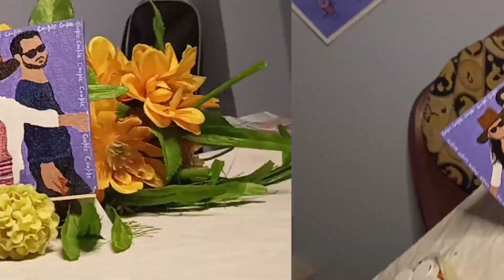Faceless Portrait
comment if you want your portrait

show some support I really put my heart in this painting